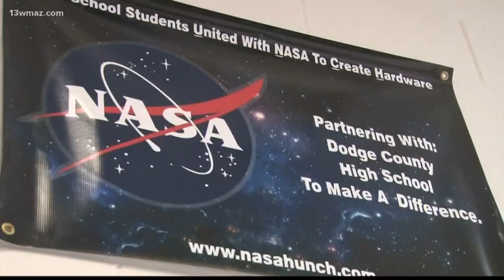School of the Week: Dodge County High School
DCHS is the only school in the state to partner with NASA on a program that gives students the opportunity to make food and equipment for astronauts Subscribe to 13WMAZ for exclusive content

13WMAZ News is the #1 station for news and weather in the Central Georgia area, serving people in Dublin, Macon, Milledgeville and Warner Robins.